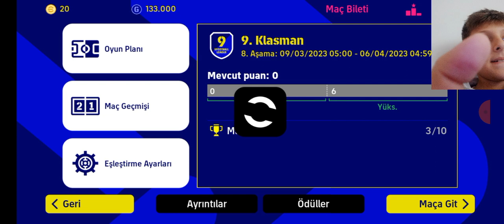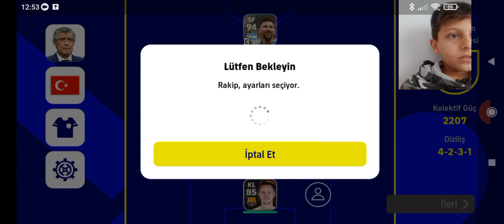Pes 2023 (Eğlence)